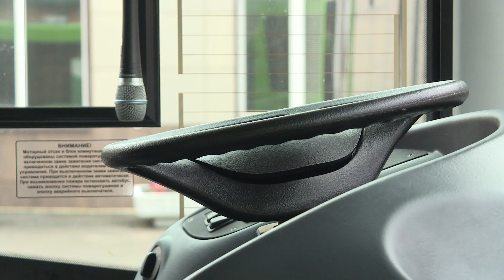АП-1 Солигорска получил новые автобусы